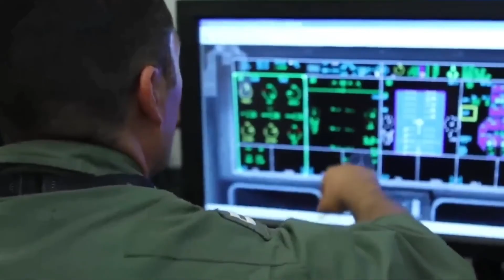The US Air Force's AI-Piloted Fighter Plane: A Leap into the Future of Aerial Combat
In a groundbreaking development for military aviation, the US Air Force successfully tested a fighter plane piloted by artificial intelligence in 2024. This achievement marks a significant milestone in the integration of AI into combat scenarios, showcasing the potential for autonomous systems to revolutionize air warfare. This article explores the journey that led to this historic event, the technology behind it, and the implications for the future of military aviation.

The journey to having an AI-piloted fighter jet began with the Defense Advanced Research Projects Agency's Air Combat Evolution program. Initiated in December 2022, the ACE program aimed to explore the capabilities of AI in piloting combat aircraft, with a focus on enhancing operational efficiency and decision-making in high-stakes environments.

The program's initial phase involved extensive simulations where AI algorithms were tested in virtual dogfights against human pilots. These simulations were crucial for developing and refining the AI's ability to handle complex aerial maneuvers and combat scenarios. The AI systems were trained using machine learning techniques, including supervised learning, unsupervised learning, and reinforcement learning, to build a robust database of moves and counter-moves based on historical dogfight data.

The centerpiece of the ACE program was the X-62 VISTA (Variable In-flight Simulator Test Aircraft), a heavily modified F-16D Block 30. The X-62 VISTA was equipped with advanced sensors, a model-following algorithm, and a system for autonomous control of the simulation developed by Lockheed Martin's Skunk Works and Calspan Corporation. These upgrades allowed the aircraft to mimic the performance characteristics of multiple aircraft and facilitated rapid software updates to keep pace with AI development.

The X-62 VISTA served as the primary testbed for the AI systems, enabling real-world trials that went beyond virtual simulations. The AI agents were initially tested in defensive maneuvers before progressing to offensive and high-aspect nose-to-nose engagements. These tests were conducted at Edwards Air Force Base in California, a site renowned for its aerospace advancements and historical significance in military aviation.

In September 2023, the AI-controlled X-62 VISTA engaged in its first real-world dogfight against a human-piloted F-16. This event marked a significant milestone, demonstrating the AI's ability to perform complex combat maneuvers in a dynamic and unpredictable environment. The AI-controlled jet executed lightning-fast maneuvers at speeds exceeding 550 miles per hour, subjecting the human pilot to forces up to five times the force of gravity.

During the dogfight, the AI and the human pilot engaged in close-quarters combat, with the aircraft racing within 1,000 feet of each other, twisting and looping to gain a tactical advantage. The AI's performance was nearly on par with that of an experienced human pilot, showcasing the potential for AI to handle the complexities of aerial combat effectively.

The success of the AI-piloted fighter jet was made possible by several technological advancements. The AI systems were built on machine learning algorithms that could analyze vast amounts of data and make informed decisions in real-time. The AI agents were trained to comply with safety and ethical requirements, including flight envelope protection, aerial and ground collision avoidance, and combat training rules.

To ensure safety during the tests, a human pilot was always on board the AI-controlled aircraft, ready to take over if necessary. This safety pilot could deactivate the AI system with the push of a button, providing an additional layer of security. The AI's learning process was also carefully controlled, with new data gathered during flights fed back into simulators to refine the AI's performance.

The successful test of an AI-piloted fighter jet has far-reaching implications for the future of military aviation. The US Air Force plans to deploy a fleet of over 1,000 AI-enabled unmanned warplanes by 2028, with the first of these aircraft expected to be operational within the next few years. These AI-controlled jets are envisioned to perform a range of missions, from providing cover for manned aircraft to conducting autonomous combat operations.

The integration of AI into military aviation offers several advantages, including enhanced operational efficiency, reduced risk to human pilots, and the ability to handle large amounts of data in complex combat scenarios. AI-controlled jets do not suffer from fatigue or fear, allowing them to perform consistently under high-stress conditions. Additionally, the cost savings associated with smaller, cheaper AI-controlled unmanned jets make them an attractive alternative to traditional manned aircraft.